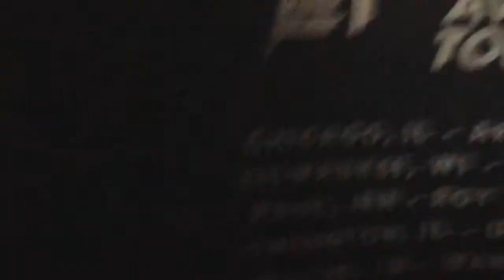WE NEARLY DIED IN A MOSH PIT || Skillet Unleashed Tour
Get ready for this hour long vlog as we bring you guys with us to the amazing Skillet Tour Vlog. Words can't express how much fun we've had at this concert. I want to thank my best friend Stephanie for bringing me to this amazing concert. We both enjoyed it very much and we would like to share our experience with all of you. So sit back, relax and grab some popcorn ( or takis ) and enjoy this vlog.

Check out Stephanie's stuff right here, she just opened up a channel as well, but feel free to stop by :)

For those who are ignorant, here's the timeline for the bands that  performed:

Devour of Day: 1:01

Sick of Puppies: 5:57

Skillet: 21:08

If your still here reading the description, thank you guys so much for the support, likes and comments are accepted. :3